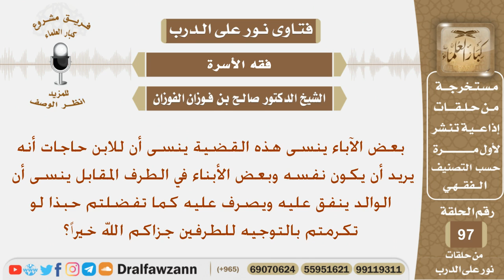ما توجيهكم للآب الذي ينسى أن ابنه يريد أن يوكن نفسه وللابن الذي ينسى أن والده يصرف وينفق عليه؟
نص السؤال:
بعض الآباء ينسى هذه القضية ينسى أن للابن حاجات أنه يريد أن يكون
نفسه وبعض الأبناء في الطرف المقابل ينسى أن الوالد ينفق عليه ويصرف
عليه كما تفضلتم حبذا لو تكرمتم بالتوجيه للطرفين جزاكم الله خيراً؟
السيرة الذاتية :
للاشتراك في قناة الشيخ صالح الفوزان

رئيس الفريق
لمشروع كبار العلماء